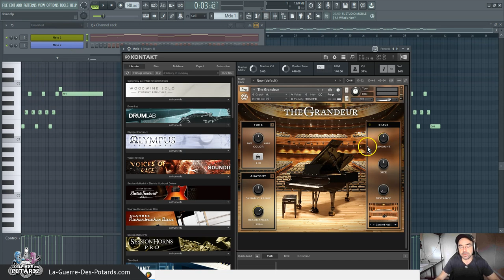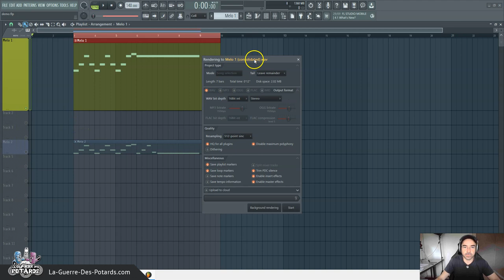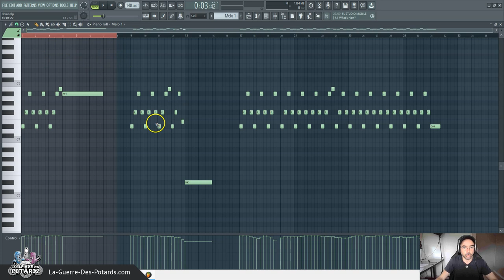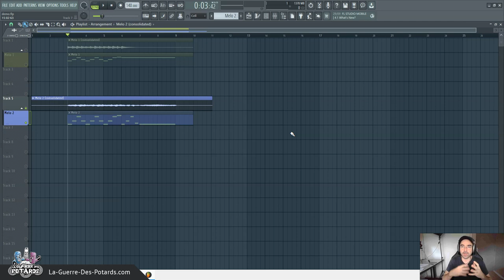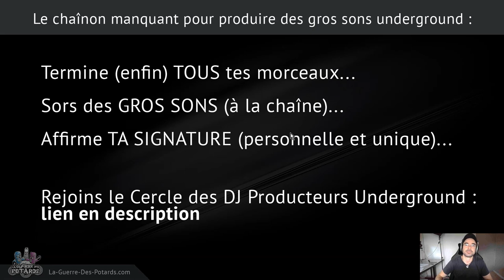COMMENT ALLÉGER TA SESSION M.A.O. (ET COMPOSER PLUS VITE)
↓ ↓ ↓ ↓ PLUS D'INFOS CI-DESSOUS : ↓ ↓ ↓ ↓

Produire des morceaux avec un ordinateur qui rame, qui galère à chaque lecture... c'est chiant !

Malheureusement, la M.A.O. (Musique Assistée par Ordinateur) est une activité qui peut être très gourmande en ressources processeur et en mémoire RAM.

Voici comment alléger tes sessions de compo, que tu sois sur FL Studio, Ableton Live ou encore Cubase...

Tu vas pouvoir bosser plus vite, en étant plus à l'aise, et en prenant davantage de plaisir !

Yann